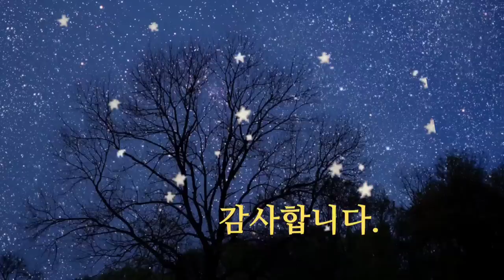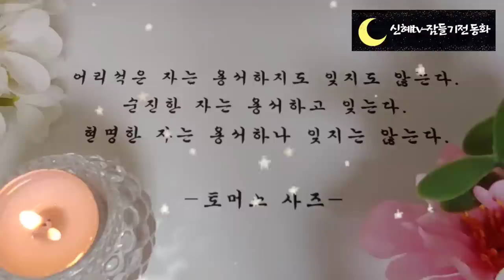🌜듣다보면 잠드는 옛날이야기🌛/빼앗긴 먹/중간광고없음/옛날이야기/동화/잠자리동화/오디오북/수면동화/잠자리동화/신혜tv/설화/고전/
빼앗긴 먹(0:00)
질투가 심한 부인(6:17)
운나쁜 스님(11:55)
인사하는 남편(18:13)
염불을 멈춘 주인(24:04)
거드름쟁이 원님(29:15)
소금장수와 백여우(34:23)
주인을 살린 개(43:14)
가슴에서 나온 새(49:36)
호랑이 영감과 포수(59:02)
이야기정리 의견(1:01:17)

옛날 이야기 자주 등장하는 수많은 동물들 중 개 이야기는 빼놓을 수 없는 단골 소재 입니다.
우리에게 개는 오래전부터 똑똑하고 친근한 동물이기 때문일 것입니다.
앞에서 들려드린 주인을 살리는 개이야기는 오수의 개 이 이야기로 유명하지요.
보통 옛날 이야기 동물이 나온다고 해도 사람이 주인공인 것이 대부분인데 이 이야기는 개가 주인공인 이야기 입니다.
오수의 개 이야기는 여러가지로 변형되어 전해지고 있으니 찾아보는 것도 재미있을 것 같습니다.